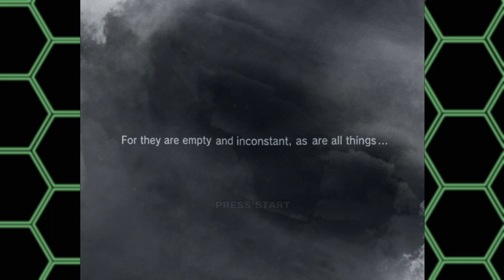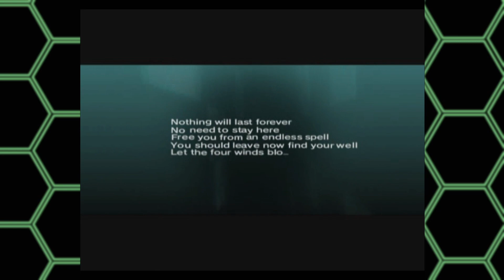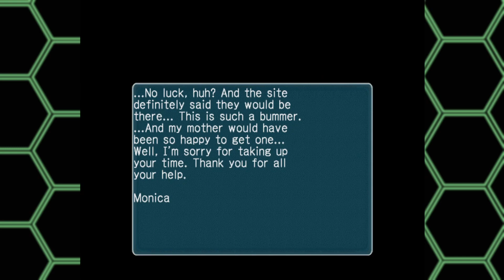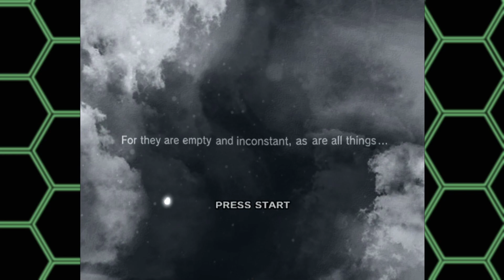PSO Episode 3 Plus :: Hunters Story [Part 2]